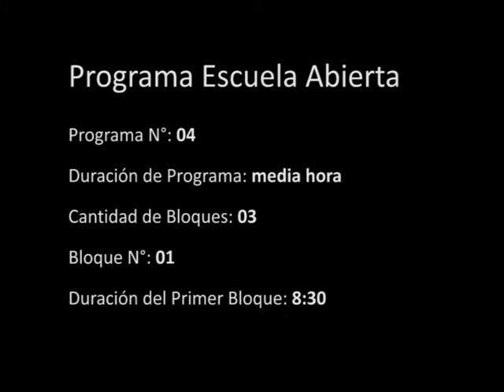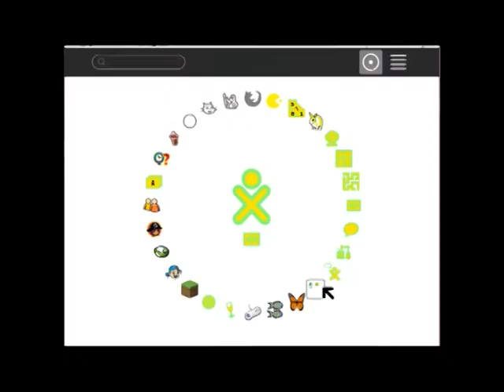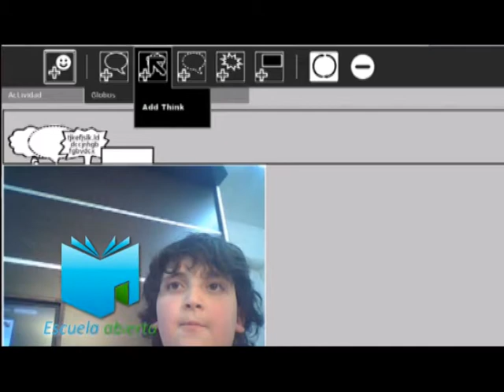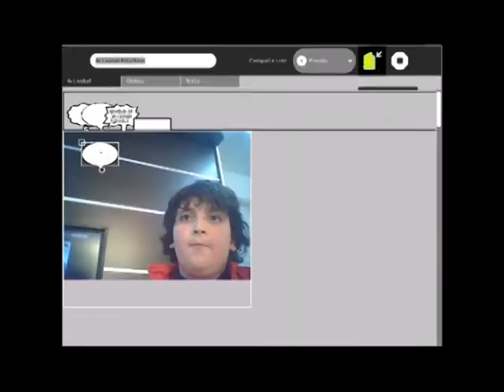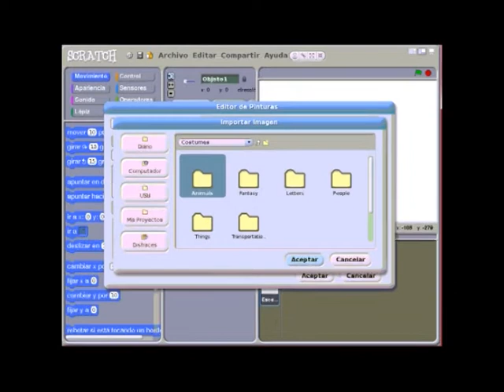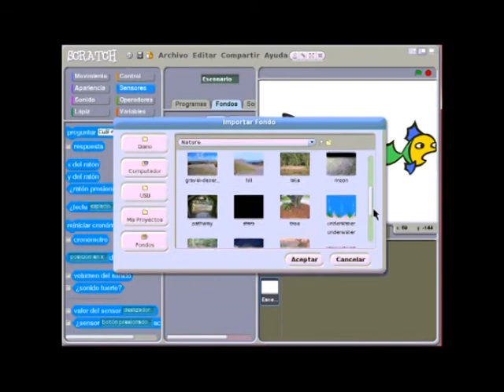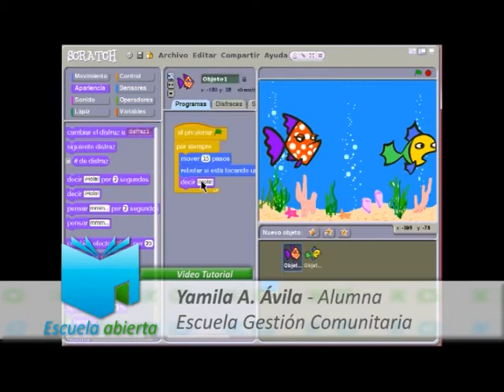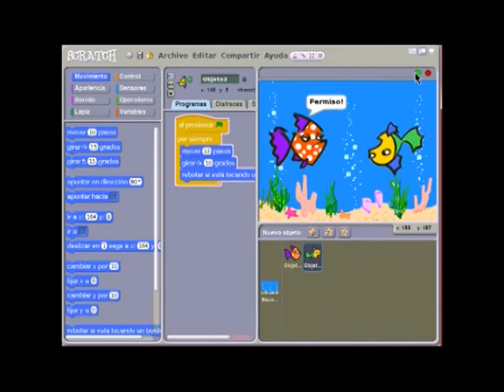Escuela Abierta - Prog. 4 - Bloque 1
Programa Educativo "Escuela Abierta". Programa "Joaquín Víctor González". La Rioja, Argentina.